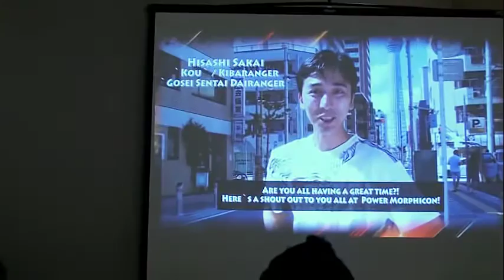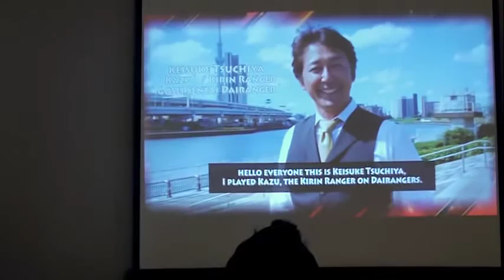Power Morphicon 5 (2016): Zyuranger: Dino Fantasy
Power Morphicon took place at the Pasadena Convention Center in Pasadena, California on August 12-14, 2016.

This is Kyoryu Sentai Zyuranger Panel from Saturday @12pm. Special guests in this panel: Reiko Chiba, Seiju Umon, Yuuta Mochizuki, and Takumi Hashimoto.

 Special appearance by Keiichi Wada from Gosei Sentai Dairanger.